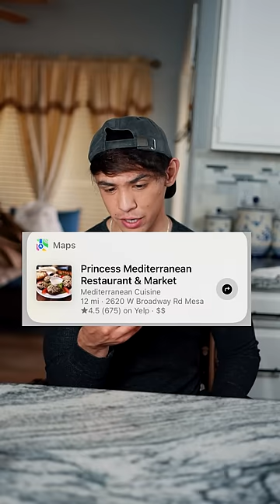Trying The First Mediterranean Restaurant Siri Suggests! 🧆